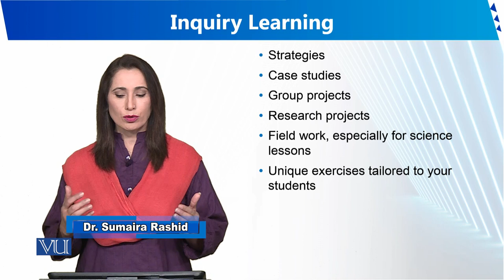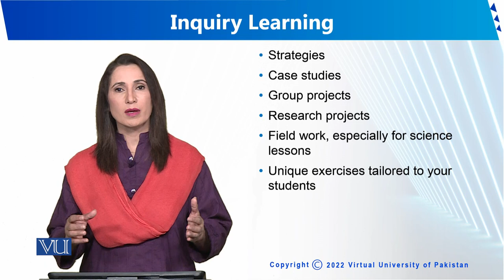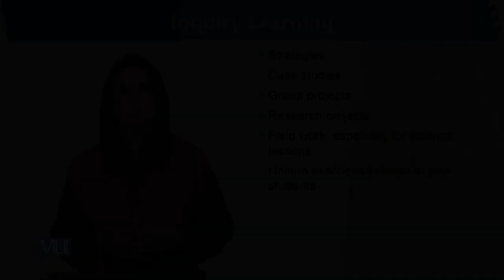Inquiry Learning | Human Development and Learning | EDU302_Topic240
Topic240 - Inquiry Learning
By Dr. Sumaira Rashid